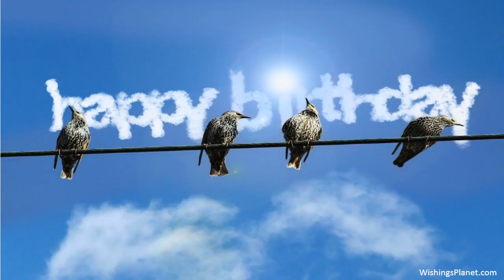Happy Birthday to Adriana